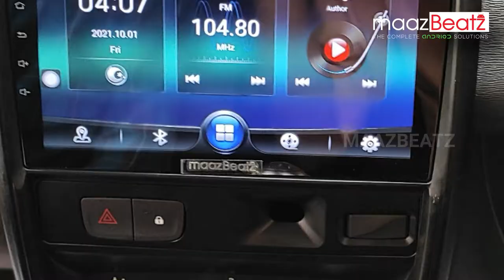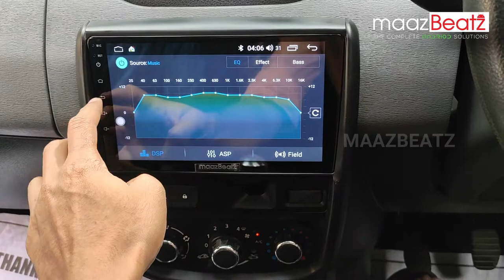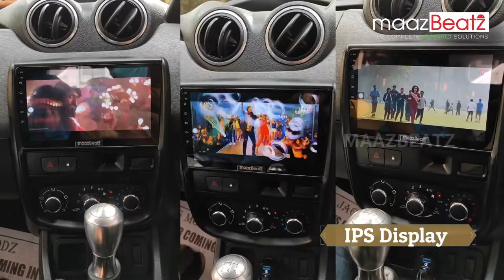Renault Old Duster DSP Model 2/16 Android stereo Installation | maazBeatz |12 months warranty😱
DSP Model Android Stereo

Highlights
✅ Voice Quality.
✅ DSP sound chip with 15EQ Sound Output.
✅ Split Screen

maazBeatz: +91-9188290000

Fast Shipping

We shipped the item within one working day 👍.

PAN INDIA CASH ON DELIVERY.

 All type of android car stereo available.

Brand : maazbeatz

Warranty : 12 months  Replacement Warranty😲

DESCRIPTION

🔰SPECIAL FEATURES
✅12 Mode Music equalizer
✅Better Sound Quality
✅IPS Display
✅Voice Command

✅1080p HD Display
🦍2.5D Gorilla glass
✅Bluetooth,
✅GPS Navigation
✅Mirror Link support,
✅FM Radio,
✅Playstore
✅Google chrome
✅Mirror Link : Support
✅iphone wifi
✅Android wifi
✅Android USB
✅Full Touch,
✅Screen Size: 9.5inches & 10inches
✅Material Type: ABS+Metal
✅Operating System: Android

🔰SUPPORT

✅Speakers : Support
✅Subwoofer / Basstube : Support
✅Amplifier : Support
✅Rear View Camera : Support
✅Parking Sensor : Support
✅Camera: Support
✅Phone calls : Support
Aux : Support
✅Bluetooth: Support
✅Split Screen : Support

✅OBD: Support
✅Wifi: Support
✅Equaliser : Support
✅Steering Wheel Control : Support

*Replacement, if-*

1. Product is Damaged / Not Working
2. Product is Not Fitting
3. Upgrade to Other maazBeatz Product
*Replacement, if-*

ADDITIONAL INFORMATION

Car Make

Chevrolet, Fiat, Ford, Honda, Hyundai, Jeep, Kia, Mahindra, Maruti, Nissan, Renault, Skoda, Tata, Toyota, Volkswagen

Car Model